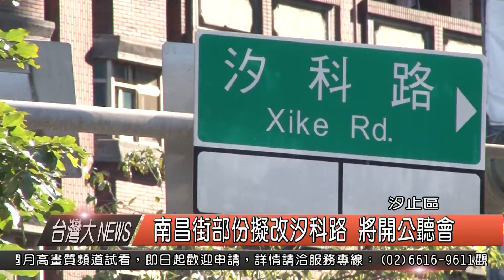1050302觀天下新聞HD07 汐止區南昌街部份擬改汐科路 將開公聽會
自從鐵路三軌完工後，底下的道路，去年確定命名為汐科路，從汐科站直通汐止火車站，只是再過去銜接南昌街，因為，是同一條直路，現在戶政也有意將這一段的南昌街也改為汐科路，能不能成，里長也建議開公聽會，聽聽居民的意見。